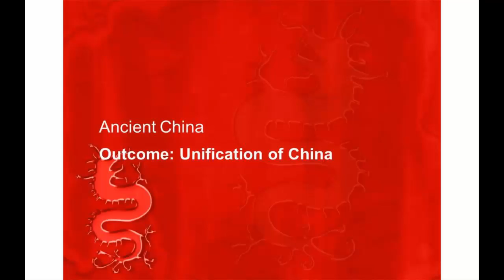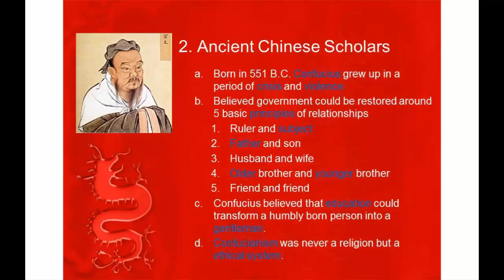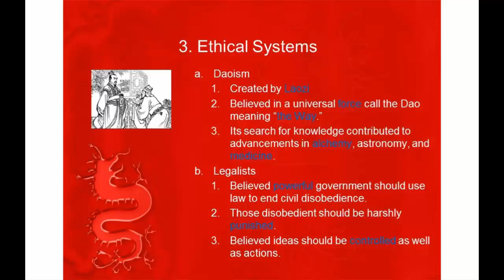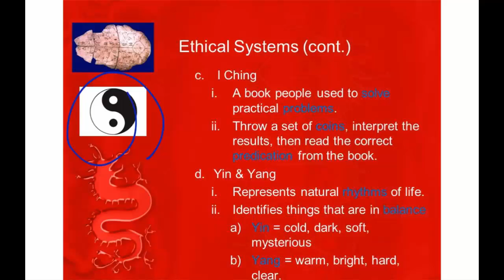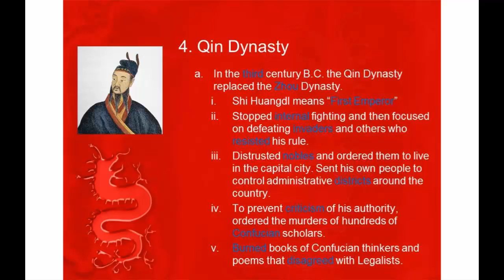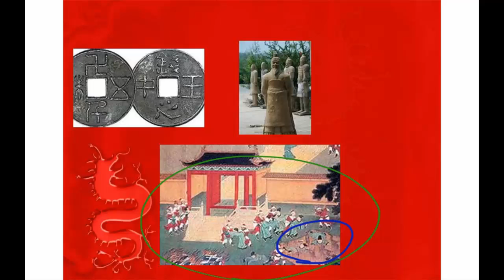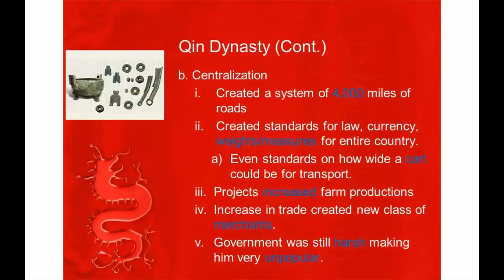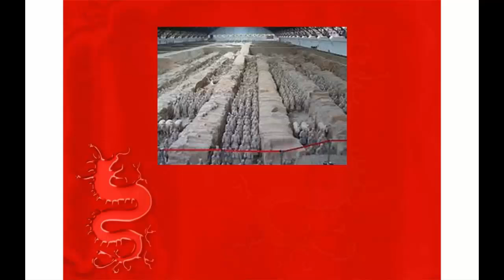UL4 Lecture 2 - Unification of China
Unification of China

Table of Contents:

00:00 - Introduction
00:27 - Introduction
00:54 - Unification of China
01:47 - Ancient Chinese Scholars
03:05 - Ethical Systems
06:55 - Qin Dynasty
10:13 - Qin Dynasty (Centralization)
12:25 - Qin Dynasty (Great Wall and Fall of Qin)
13:38 - Tomb of Qin